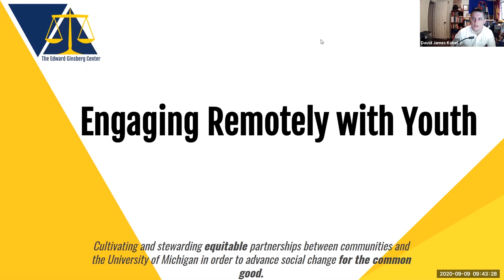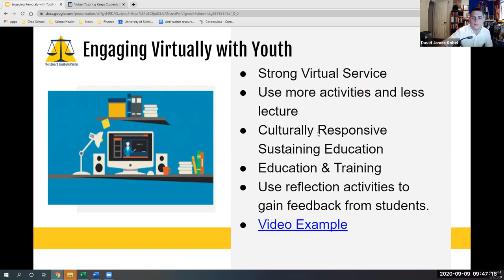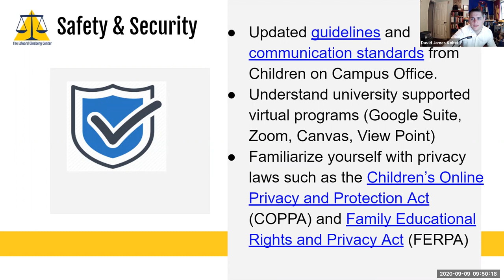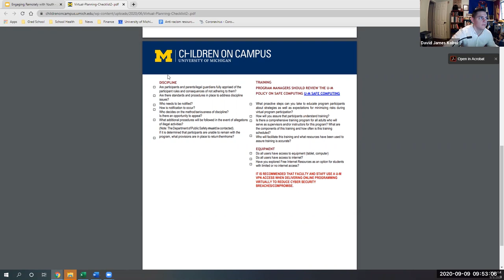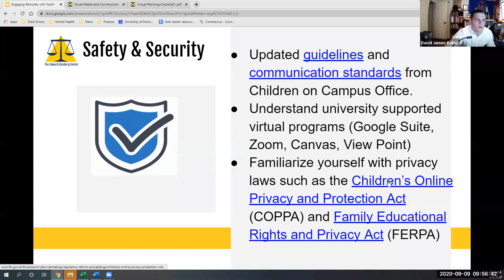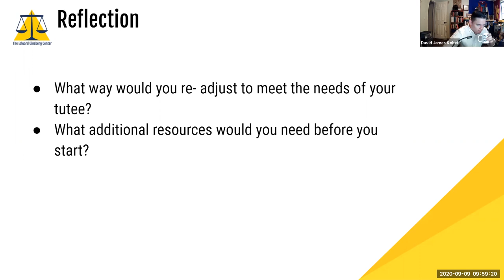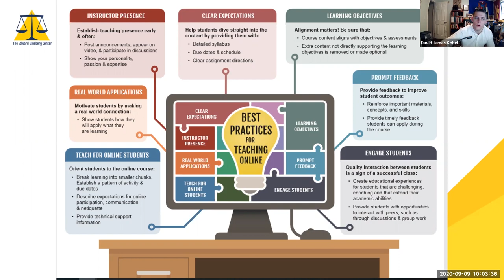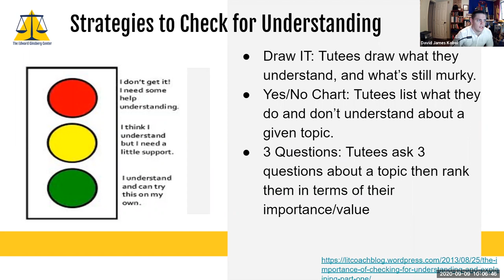Engaging Remotely with Youth